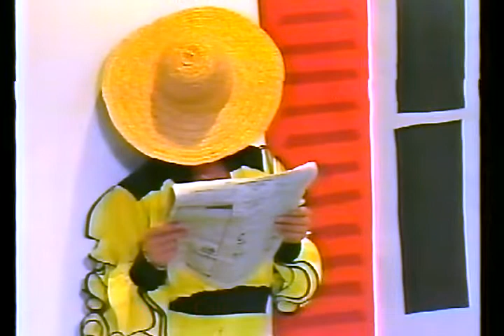Donnie Burns & Gaynor Fairweather - Samba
This video was created for non-profit entertainment.
It is not intended for video revenue.

I fix it to make the image quality a little better because of the bad image quality of this dance video.

Donnie Burns & Gaynor Fairweather were the great ballroom dance Latin champions undefeated for 20 years.

ドニー・バーンズMBE(大英帝国勲章メンバー)さんは、1959年にスコットランドのサウス・ラナークシャーのハミルトンで生まれ、ホーリークロス高校に通いました。彼はスコットランドのプロの社交ダンサーで、ラテンダンスを専門としています。
彼と彼の元パートナーであるゲイナー・フェアウェザーさんは、14回の世界プロ・ラテン・チャンピオンでした。彼らはまた、11回の国際ラテン・アメリカ・ダンスチャンピオンであり、これも記録です。無敗のままの引退で、二人とも1991年の誕生日の栄誉で大英帝国勲章(MBE)のメンバーとして任命されました。ドニーは、社交ダンスの主要なカテゴリーでの記録である、ほぼ20年間の継続的な競技会で、あらゆる競争ダンス・コンテストで無敗でした。これは現在ギネスブックに載っています。この期間中、彼は世界中の国々でメジャータイトルを獲得しました。
2005年以来、彼は世界ダンス議会(WDC)の会長を務めています。彼はダンスへの卓越したサービスに対してカールアラン賞を受賞しています。2008年、バーンズはスウィング・ダンスと国際ラテン・ダンサーのハイディ・グロスクロイツと結婚しました。
バーンズは1996年の日本映画「 ShallWeDance？」の青木さんの主人公でした。。
バーンズは、ダンシング・ウィズ・ザ・スターズの第12シーズンの第7週にも登場しました。